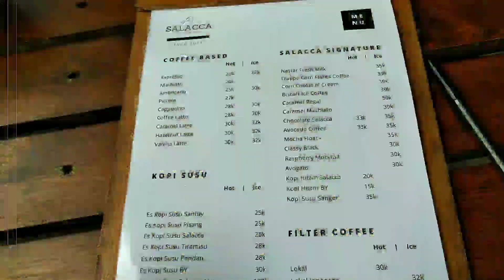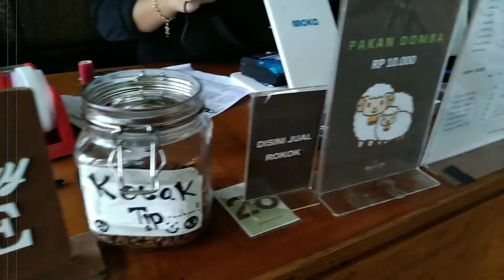KOPI SALACCA CIJERUK BOGOR | NO HTM, NO LIMIT ORDER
tempat ngopi dan kumpul-kumpul yang kids friendly banget. cocok untuk anak-anak, muda bahkan tua.
NO HTM, NO LIMIT ORDER, mantaaaab.